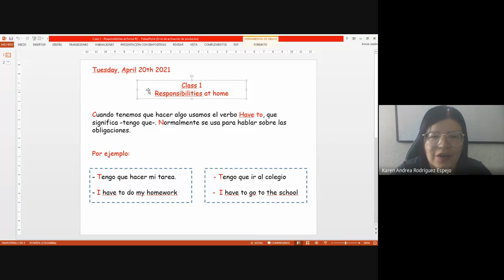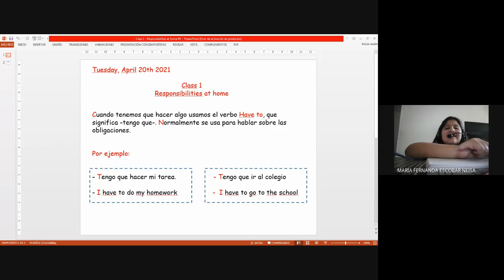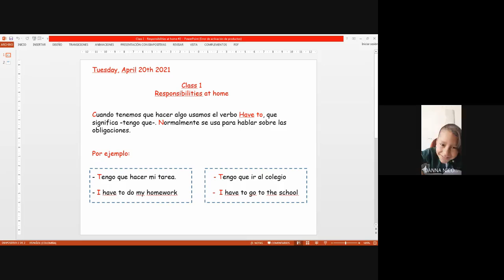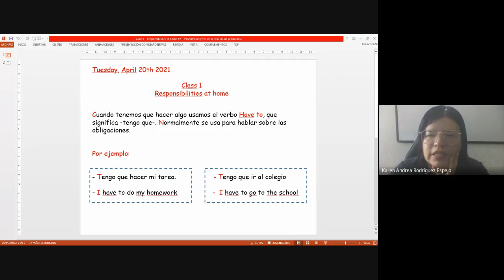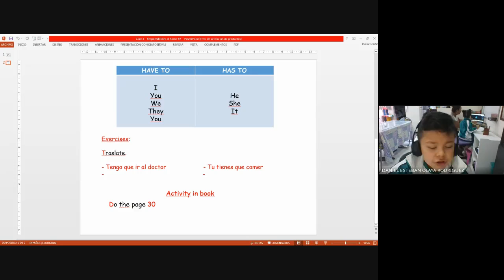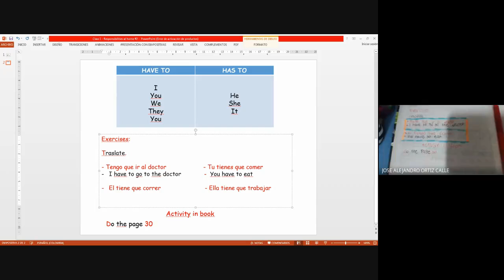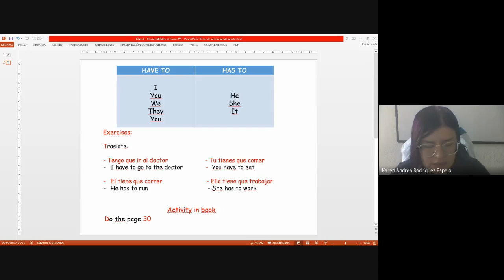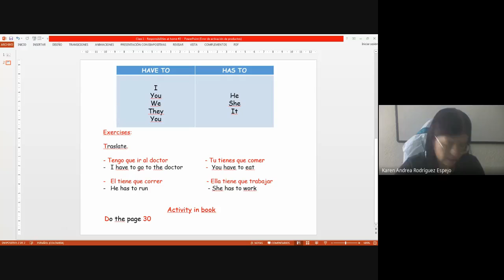Inglés 4° Class1 Responsibilities at home #2 20 04 2021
Inglés 4°
Class1 Responsibilities at home #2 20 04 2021